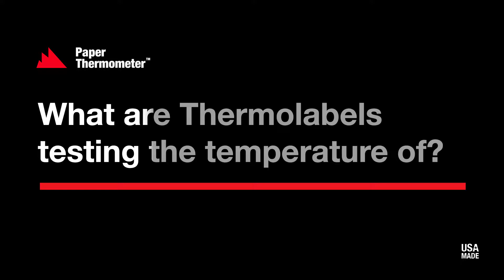What do Thermolabels® Test the Temperature of?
Thermolabels® test the maximum temperature of the surface they are placed on.